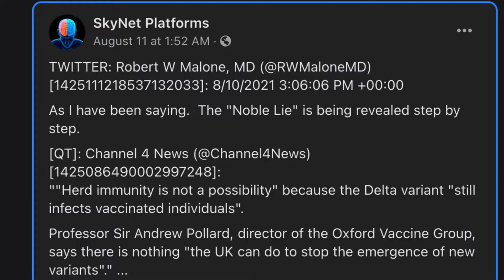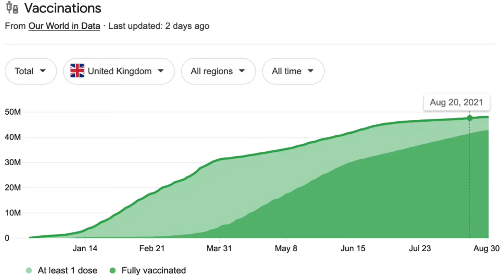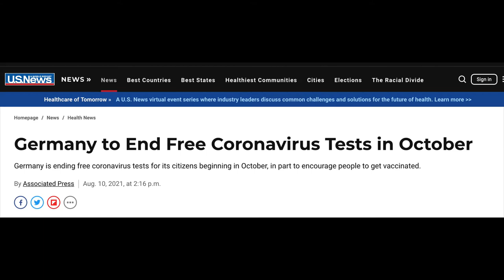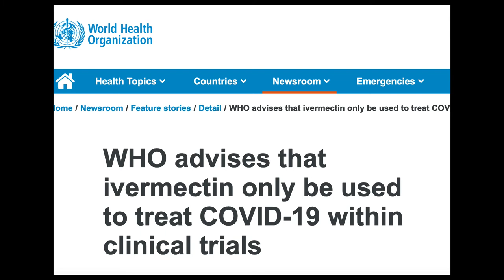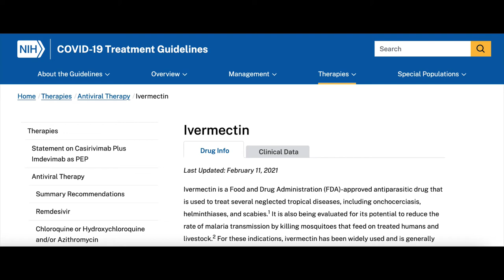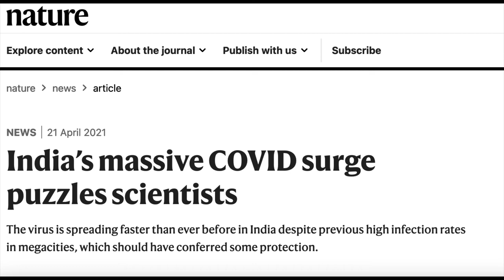COVID-19 Testing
COVID-19 TESTING. Public health experts are predicting that COVID-19 will likely eventually be endemic. The take-home message of this video is to get vaccinated and take public health precautions to stay healthy.

Feeling good

Go to the Hypertension Resistant to Treatment Podcast for more details at this

Please consider subscribing if you want more information about blood pressure control and trending health topics so that you can live a healthy life free from unnecessary illnesses and emergency room visits.

For hypertension support from me, go to hypertensionresistanttotreatment.com

Listen to podcasts? Here is a podcast that I host with almost 6000 downloads. The Hypertension Resistant to Treatment podcast will help you on your journey to good blood pressure control. Go to the Hypertension Resistant To Treatment Podcast